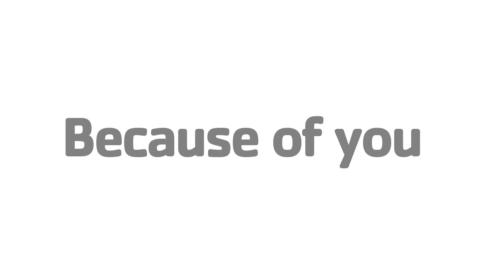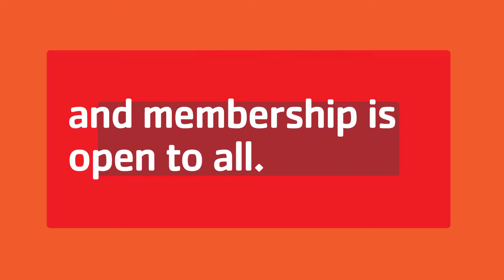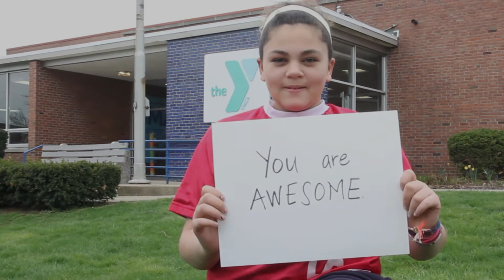Thank You Champions